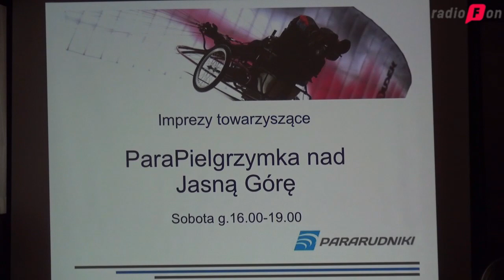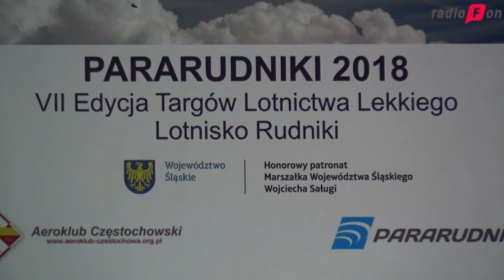ParaRudniki po raz siódmy – VIDEO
Tradycyjnie, w ostatni weekend maja (26-27.05) na lotnisku w Rudnikach odbędą się kolejne, 7. już Targi Lotnictwa Lekkiego. W odróżnieniu od poprzednich edycji tym razem impreza ma mieć bardziej piknikowy charakter. Podobnie jak rok temu, nie zabraknie również rywalizacji dronów. Więcej szczegółów w materiale wideo.